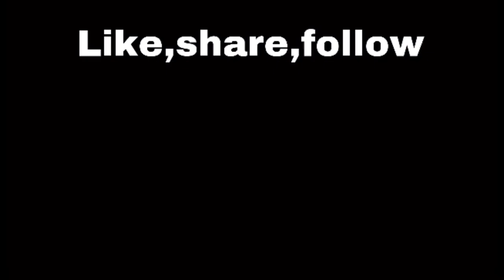Long Beach Naples gondola and canal ,Toledo st x mass light houses tour 8K travel and food vlog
A beautiful Long Beach Naples island walking tour a nice Christmas lights creations here beautiful houses